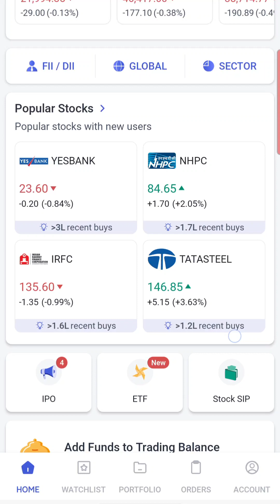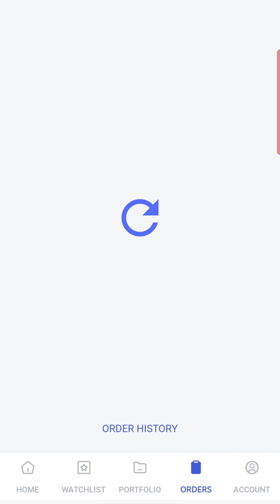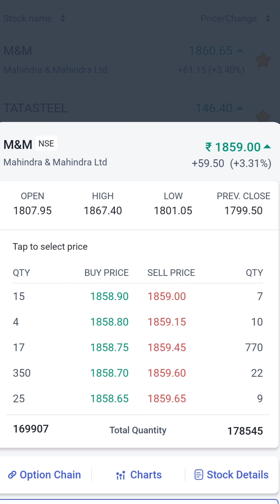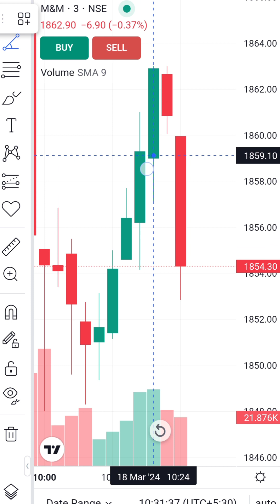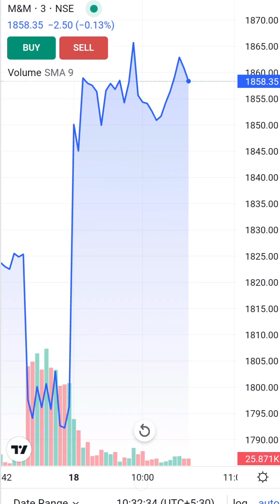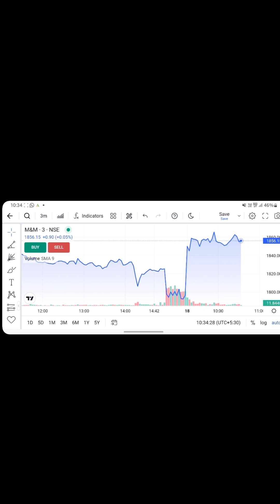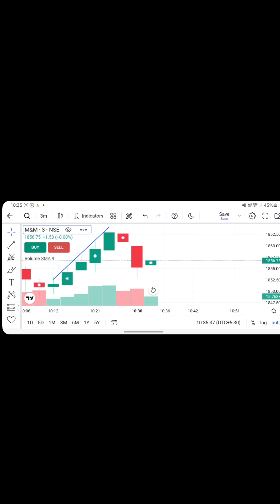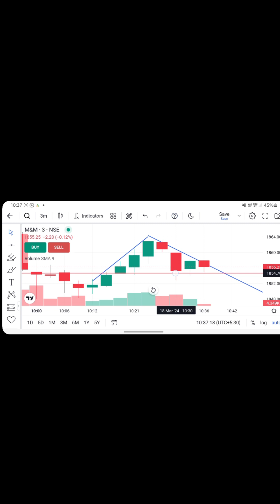share market Bullish TMT and coalindia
share market Bullish TMT regards and share everything with you too 💖

... stock market Bullish TMT

. YouTube channel